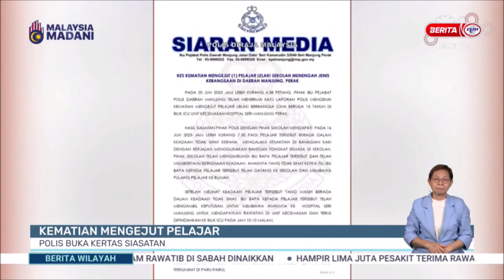21 JUN 2023 – BERITA WILAYAH – KEMATIAN MENGEJUT PELAJAR ; POLIS BUKA KERTAS SIASATAN